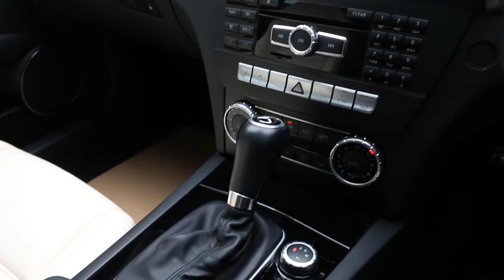MERCEDES C63 AMG | C CLASS 6.3 EDITION 125 7G-TRONIC | R&W Motor Company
ENGINE SIZE: 6.2L
MILEAGE: 37,609
REGISTERED: 2011 (61)
TRANSMISSION: AUTOMATIC
FUEL TYPE: PETROL
BODY TYPE: SALOON
COLOUR: WHITE

Filmed and edited by Supercarcopilot